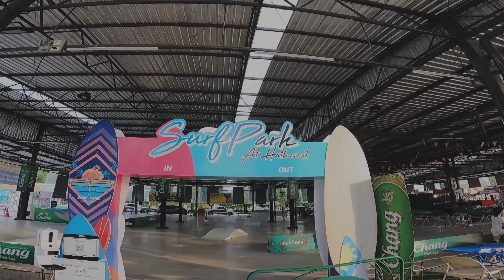ครอบครัวพริกหวาน l Surf Park at Hathairat 2nd Round กับ เดอะแก๊งค์